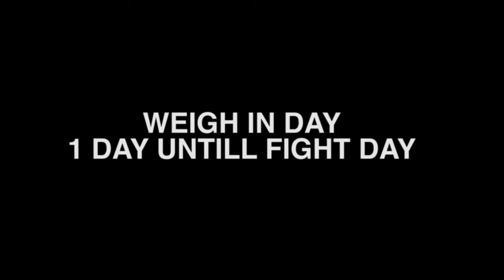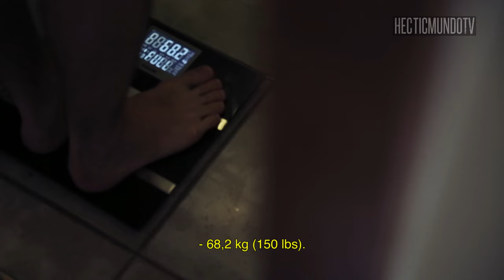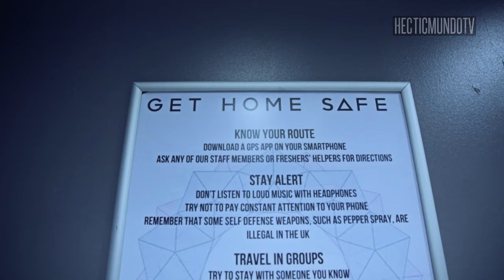MADS BURNELL | The Submachine II: Episode 3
Episode 3:
Follow Danish MMA talent Mads Burnell (8-1, 5 Subs, 3 Dec.), on his trip to Scotland for his first ever title fight (featherweight) for the SOMMA organization. In the third episode Mads is cutting weight and getting ready for the weigh-in and the fightday medical check up.

Hecticmundo 2016